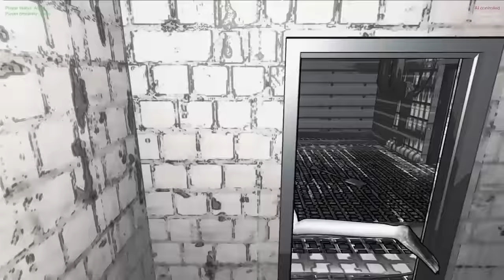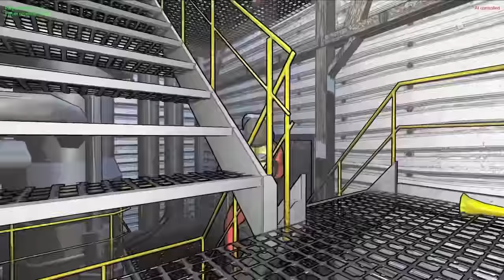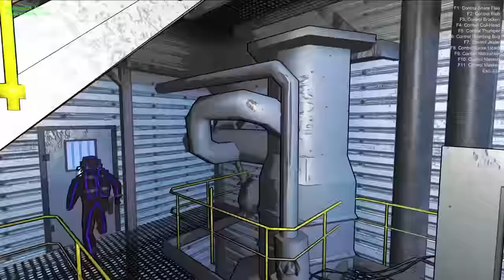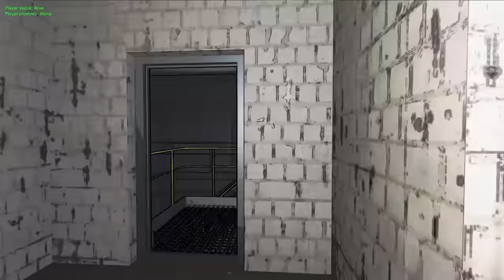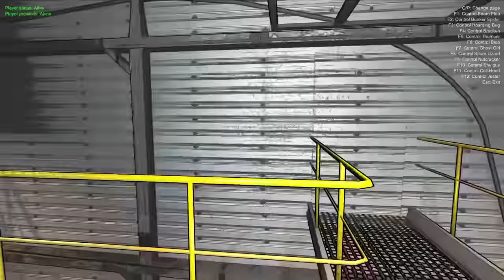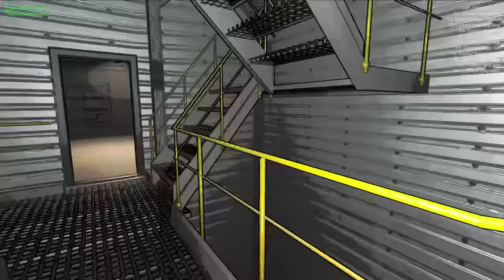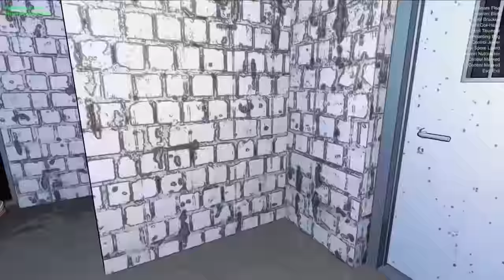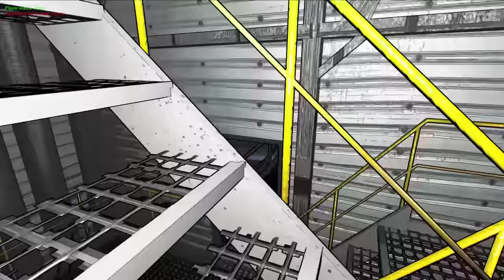Tormenting My Friends as Monsters in Lethal Company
🔢 𝗖𝗼𝗻𝘁𝗿𝗼𝗹 𝗖𝗼𝗺𝗽𝗮𝗻𝘆 𝗕𝘆: 𝗖𝗼𝗻𝘁𝗿𝗼𝗹 𝗖𝗼𝗺𝗽𝗮𝗻𝘆
🖼️ 𝗧𝗵𝘂𝗺𝗯𝗻𝗮𝗶𝗹 𝗕𝘆: 𝗟𝘂𝗻𝗮𝗿_𝗜𝗶𝗻𝗸
💛 𝗙𝗲𝗮𝘁𝘂𝗿𝗶𝗻𝗴:
💽 𝗚𝗮𝗺𝗲 𝗨𝘀𝗲𝗱:
𝗟𝗲𝘁𝗵𝗮𝗹 𝗖𝗼𝗺𝗽𝗮𝗻𝘆